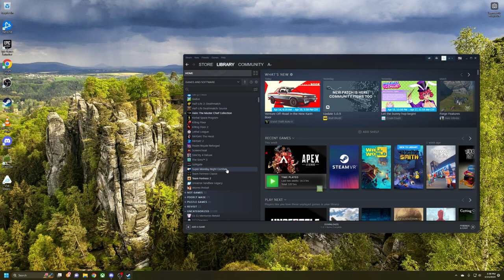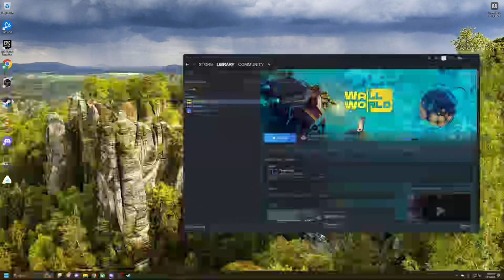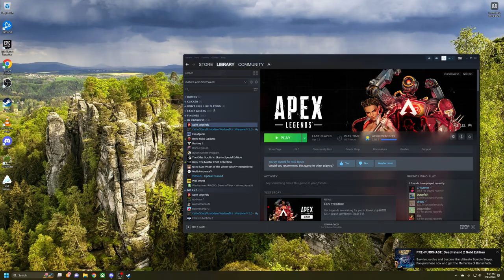Wall World - 2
Upgrades, getting killed, struggling through the beginning of the game.